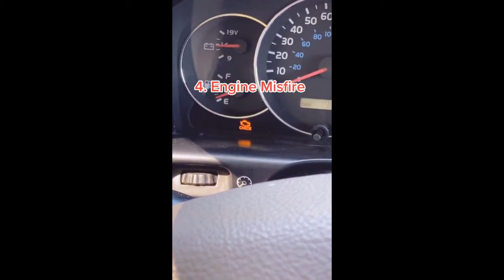Top 4 Reasons you steering wheel is vibrating or shaky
Exit 55 sharing you short tips on 4 reasons why your steering wheel might be vibrating, shaking, wobbly or loose how to maintain your car.

Here we are mentioning

Tire Issue
Rim/Wheel issue
Brake issue
Engine Misfire

Checkout the below links for accessories and tools used to help make this video

Car Accessories
Video recorded using Gopro